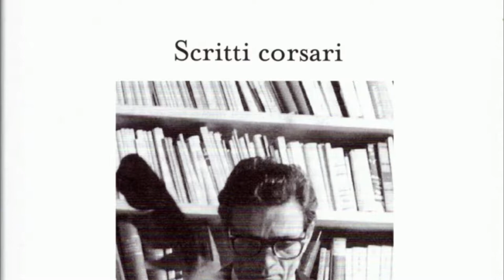Pasolini "uomo contro"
Il profilo di un intellettuale "disorganico". Credits: a) documentario RAI su PP. Pasolini; b) in apertura cover di I fough the law (Los Bunkers).